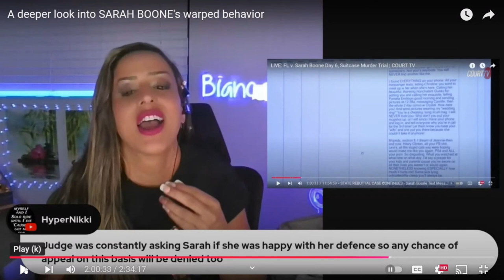Psychology explains why Sarah Boone rejects plea and WANTS HER day in Court